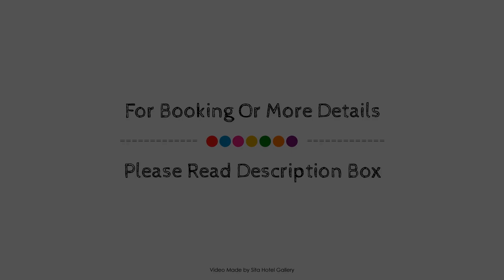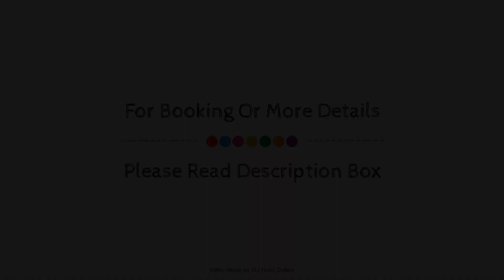Atlas Apartments by CLLIX, Brisbane, Australia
About Property:
Atlas Apartments is a popular choice amongst travelers in Brisbane, whether exploring or just passing through. The property has everything you need for a comfortable stay. Service-minded staff will welcome and guide you at Atlas Apartments. Guestrooms are designed to provide an optimal level of comfort with welcoming decor and some offering convenient amenities like flat screen television, additional toilet, carpeting, clothes rack, linens. Entertain yourself with the property's recreational facilities, including fitness center, outdoor pool. For reliable service and professional staff, Atlas Apartments caters to your needs.
Searching For
1. Atlas Apartments by CLLIX - Brisbane
2. Atlas Apartments by CLLIX - Brisbane Virtual Tour
3. Atlas Apartments by CLLIX - Brisbane Rooms
4. Atlas Apartments by CLLIX - Brisbane Amenities
5. Atlas Apartments by CLLIX - Brisbane Videos
6. Atlas Apartments by CLLIX - Brisbane Offers
7. Atlas Apartments by CLLIX - Brisbane Deals
Audio Credit:
Track Title: Subway Dreams
Artist: Dan Henig